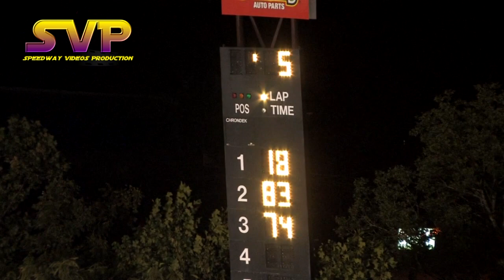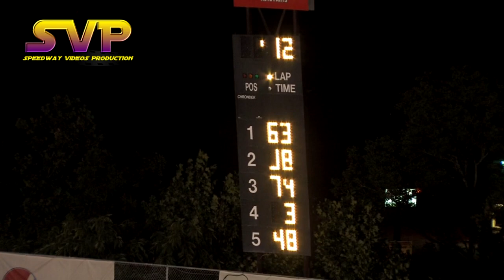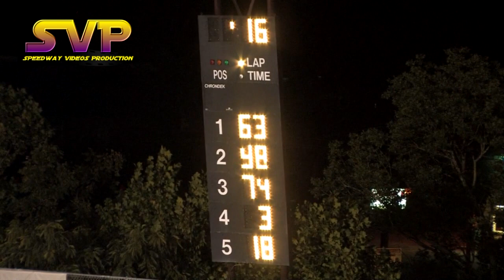Street Stocks 8-29-14